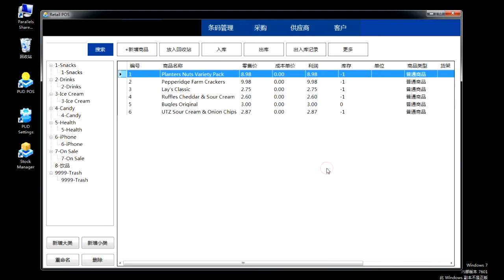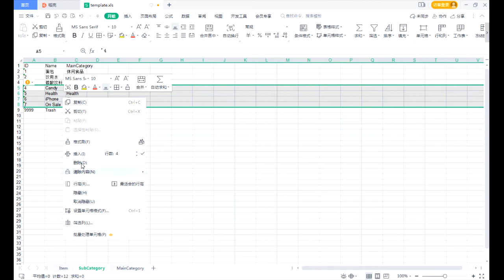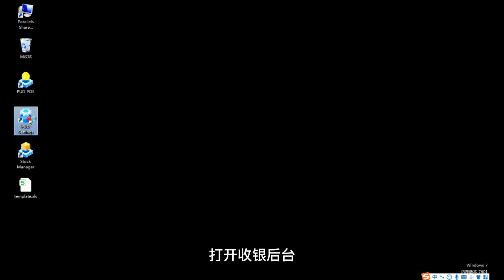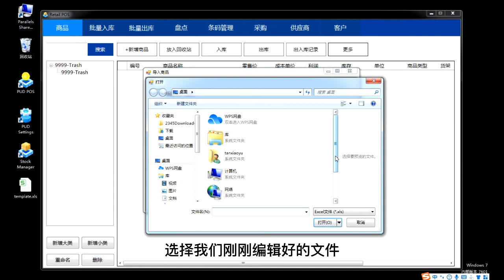【我是新手】5 如何批量添加商品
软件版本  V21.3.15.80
1.下载商品模板
2.编辑商品模板，录入商品
3.导入商品